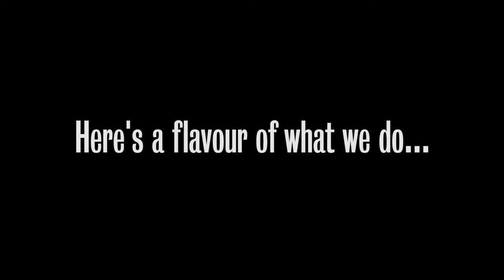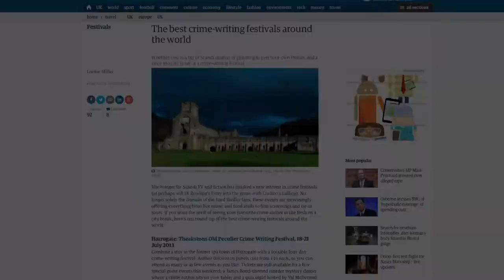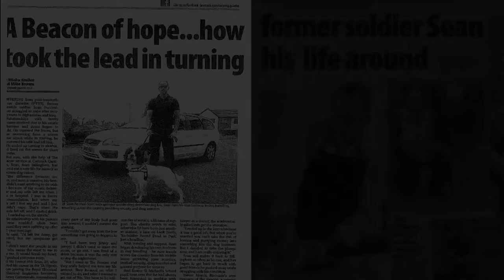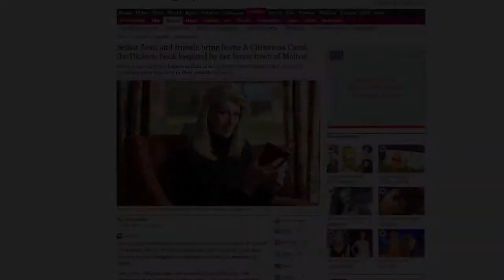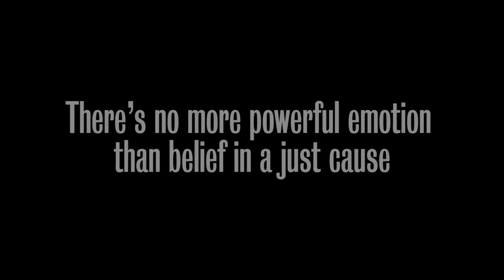Cause UK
Cause UK is a public relations firm that represents good causes, ethical businesses and the arts.